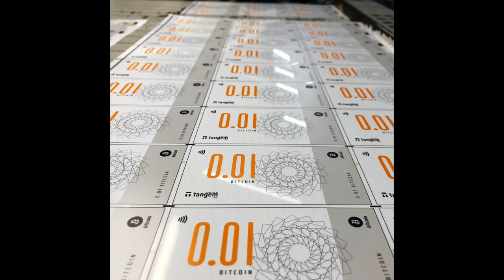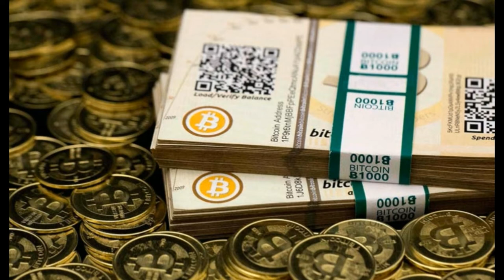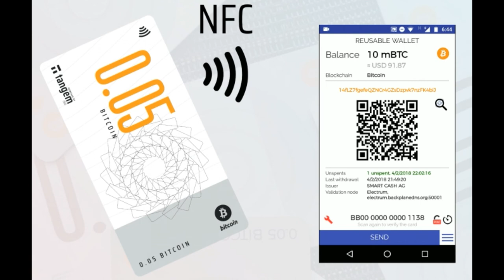Bitcoin News - Physical Bitcoin Smart Banknotes Launched in Singapore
A digital asset smart banknote manufacturer has launched bitcoin banknotes at a store in Singapore. Designed to make owning and circulating cryptocurrencies as easy as using paper money, they are currently available in denominations of 0.01 and 0.05 BTC.

How Tangem’s Smart Banknotes Work
Tangem explains that their bitcoin smart banknotes are “Comparable to a well-protected paper banknote” and “Cheap enough to hand over.” Citing their ease of use, the company says there is “No special infrastructure, no complicated applications – just touch the banknote with an NFC-capable smartphone to be 100% sure it has valid assets.”

Information Videos

Online Shopping 8 Products Just 800 Rupees From Daraz.pk

USB Explained in Detail - Difference Between USB A, B and C

Bitcoin Full History From Birth Of BTC - 2012 to 2018

Make Free Unlimited Calls in USA & Canada from over world on Mobile & Landline Paypal | Payoneer

Top Free App Builder Websites Own Apps With Monetization - 2017

Bike Condition Requirements for Careem in Karachi | Captains Earning for Full Time & Part Time

How to Enable Monetization After 10000 Views as per New Rule

How to Remove Youtube community guidelines Strike with PROOF 2017

How To Make Large Youtube Videos THUMBNAIL When Shared on Facebook - Increase Youtube Video Views

The MOTOROLA Razr is Back! After 18 Years In New Looks - 2018

New Whatsapp Business | New Verify Mark on Your Whatsapp Account 2017

Twitter Update 2017 - How To Tweet Bookmark - Save For Later

Sar e Aam - Join Sar-e-Aam Team To Serve Pakistan - Join With Iqrar Ul Hassan Team

How to Email Large Files with Gmail, Yahoo, Hotmail

How To Remove Background Noise From Audio | Audio Editing in Hindi / Urdu

iPhone 8 Plus Blast ??? iPhone 8 Problems

How to Colorize a Black and White Photo Without Photoshop

How To Watch Live TV On Your Laptop Computer Android Hindi / Urdu | Live Channals | Pakistan | India

CAREEM VS UBER !!! Which car is better in Pakistan ??? | Book Your Ride

Daewoo Cab App ? How to Book Daewoo Cab | Karachi | Lahore | Islamabad

How To Use Careem App Step By Step Guide In Urdu / Hindi | Texi | Ride | Refer

What is Bitcoin? How to Mine Bitcoin? Any Good? | Explined in Hindi